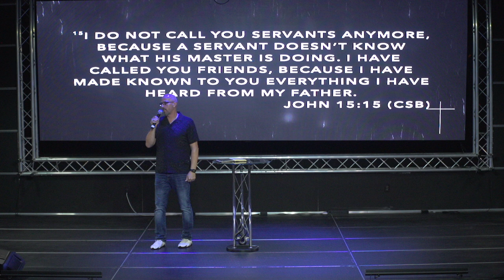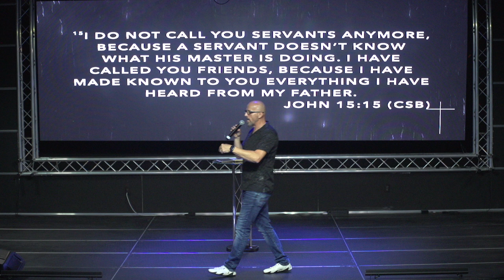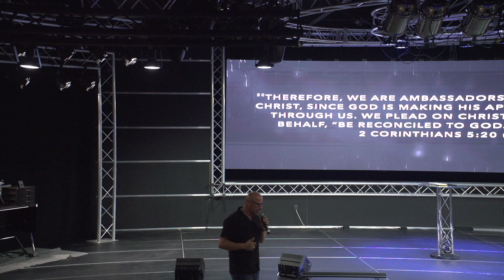Worm or Butterfly